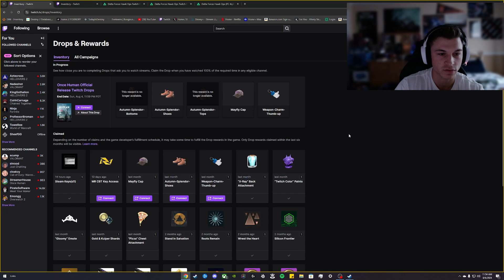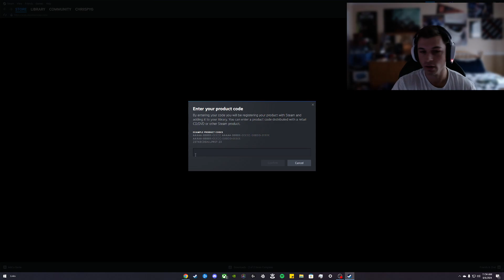How to Activate Delta Force: Hawk Ops Steam Key From Twitch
In this video I will explain how you can redeem your steam key to gain access to Delta Force: Hawk Ops. This can be a little confusing but it's very simple. First, make sure your account is linked on Twitch and the Delta Force website.  Then watch a Delta Force Stream on Twitch for 1 hour. Claim your reward. From there, under Drops and Rewards "All Campaigns" find Delta Force: Hawk Ops. Click "About this Drop" and you will see your key. Copy the key and open Steam. When you have Steam opened click on "Games" on the top of the page then "Activate A product on Steam" put your key here and the game will be activated. After all of this is done, you can go to your library and download the game.